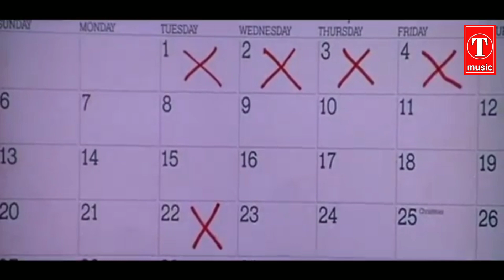aye mere humsafar full hindi song //T music & Movies 2023 / amer khan, jugal chawal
aye mere humsafar   new hindi song 2023

song : aye mere humsafar
movie : Qayamat sa  Qaymat tak
music director : Anand milind
musice label :  T music & Movies
singer : Udit narayan , alka Yagni
star cast : amer khan, juhi chawal

         T music & Movies